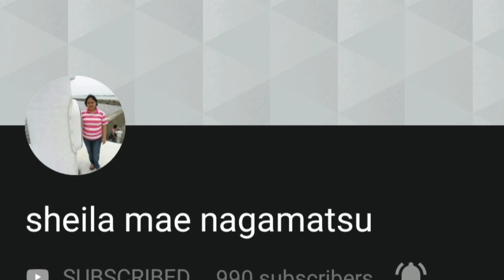THE BEAUTY OF KYIV UKRAINE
Kyiv is the capital and most populous city of Ukraine, located in the north-central part of the country on the Dnieper